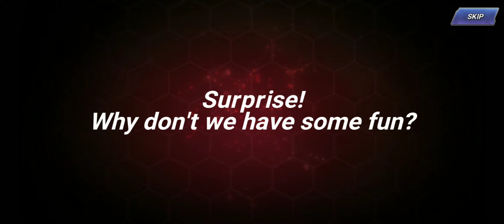King of fighters All Stars Going My UE Vice to A3 & Imprint Stone